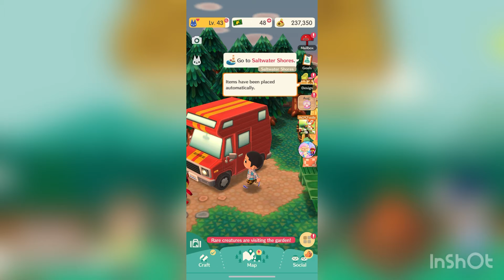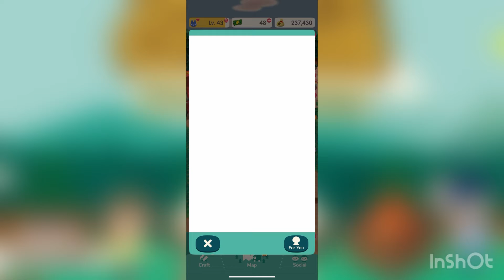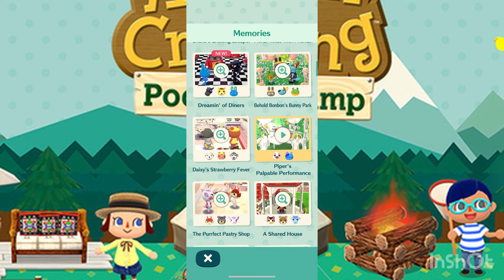Animal Crossing: Pocket Camp PlayThrough Part 16